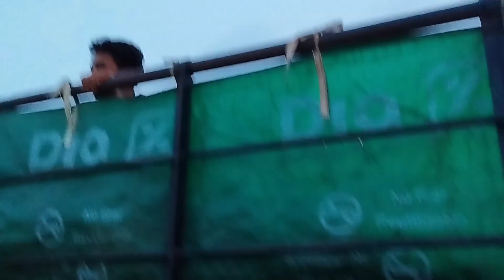मुंग फसल की दुहाई। किसान की कहानी। alfaj blogs. @Alfaj222 viral blogs.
alfaj blogs
viral blogs
viral vidio
kisaan ki vidio
farmar ki vidio
alfaj blogs